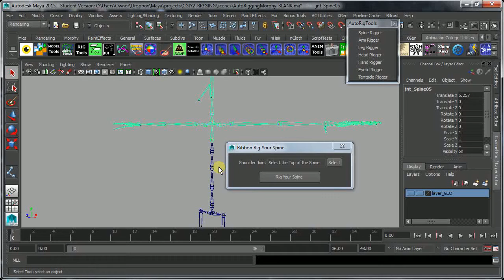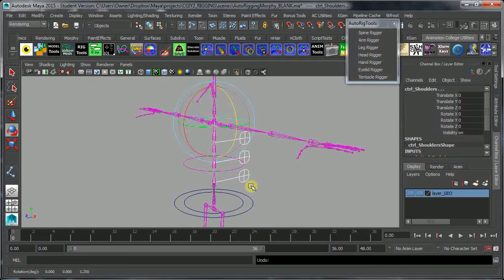AutoRig01 Spine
An introduction to my character rigging utilities - Ep01 - Spine Rigger